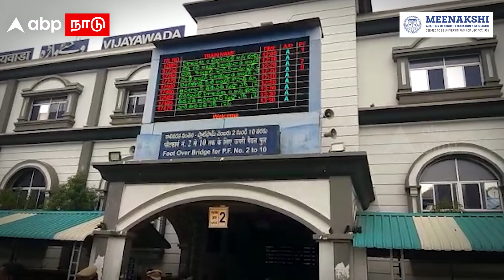Agnipath Issue | கொளுந்து விட்டு எரியும் ரயில்கள்..அனல் பறக்கும் இந்தியா! PM Modi | Bihar | Army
Agnipath Issue | கொளுந்து விட்டு எரியும் ரயில்கள்..அனல் பறக்கும் இந்தியா! PM Modi | Bihar | Indian Army